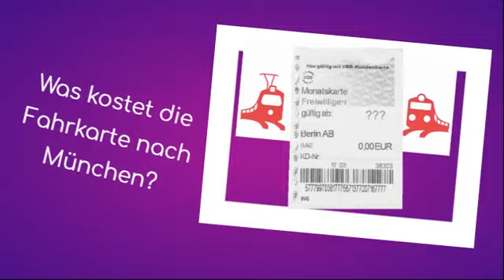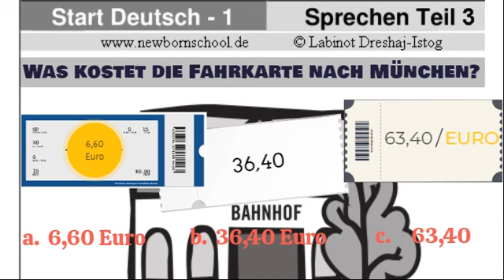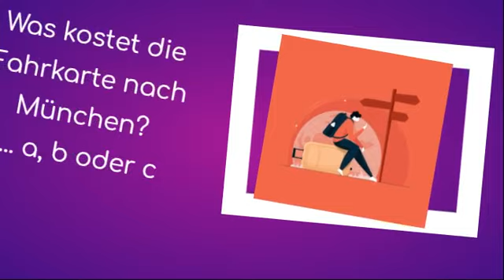Goethe Zertifikat A1, Hören Teil 1 Was kostet die Fahrkarte nach München?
Goethe Zertifikat A1, Übungen zu Hören Teil 1

Die mündliche Prüfung, eine Simulation Start Deutsch 1 Sprechen Teil 1, Teil 2 und Teil 3: